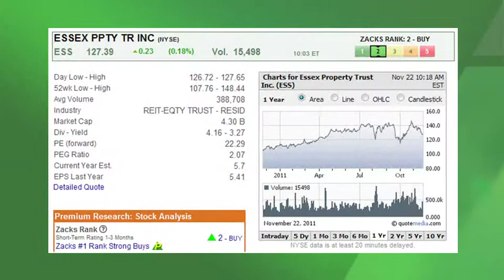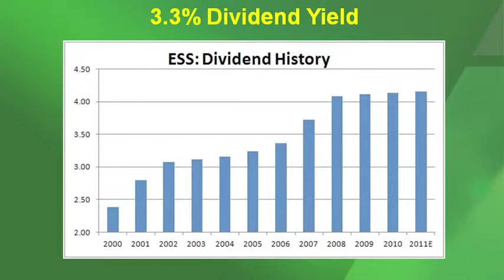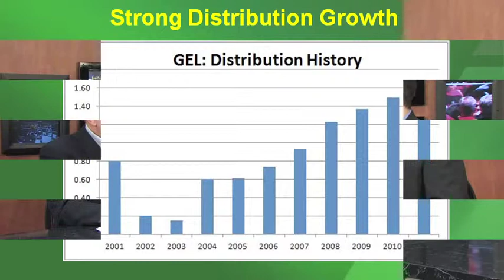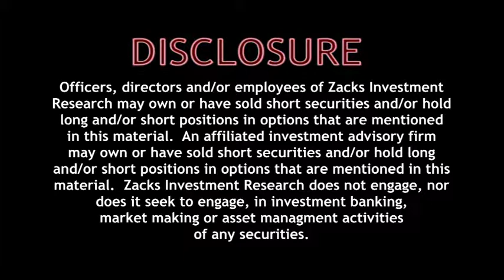Growth & Income Stock Picks-Nov. 22, 2011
Growth & Income stock strategist, Todd Bunton, discusses Essex Property Trust (ESS) and Genesis Energy, L.P. (GEL).